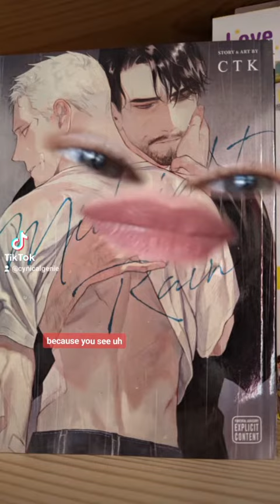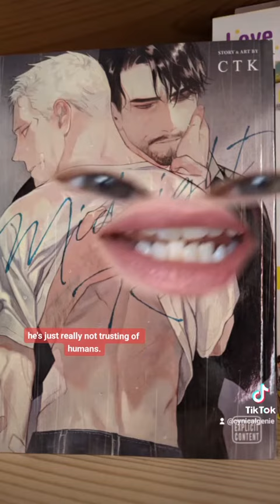WTF moments in Manga and Anime ✨ After Dark ✨ Midnight Rain